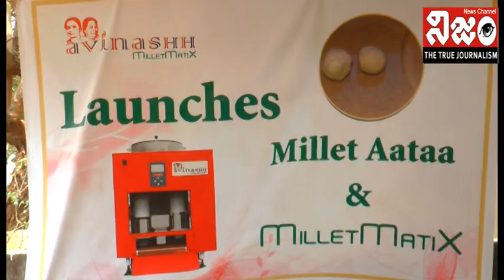సజ్జలు, జొన్న రొట్టెలు తయారు చేసే మిషన్ ప్రారంభం